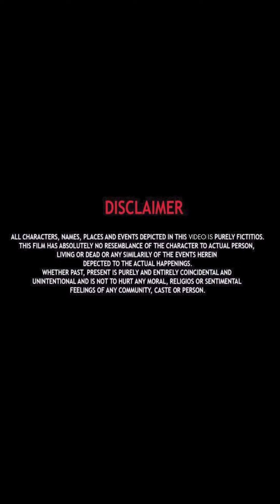UP ki ias officer ne sikhaya battamij ladkiyon ko dabak